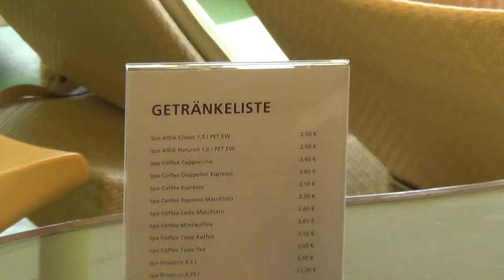AIDAbella Hamburg Hafen neues Terminal - Sauna Ruheraum Erholung